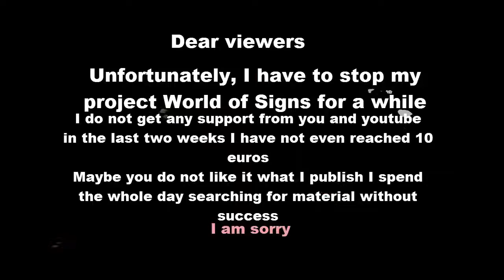Important message for you